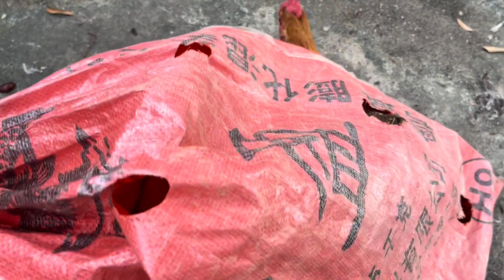今天小辉辉生日，小胖下厨厨艺杠杠的二哥买了几十斤虾做全虾宴，